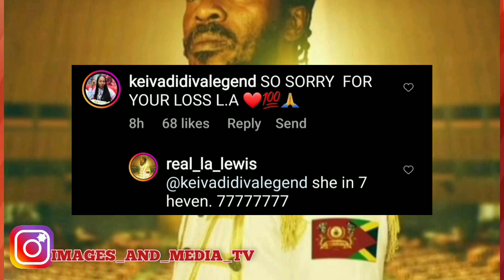QUEEN ELIZABETH DIED/LA LEWIS mourns grandmother/VYBZ KARTEL lost all Hopes of freedom(software)